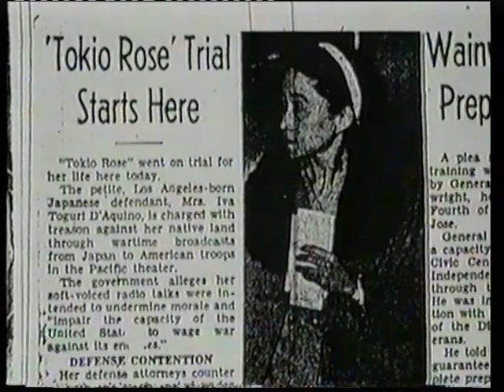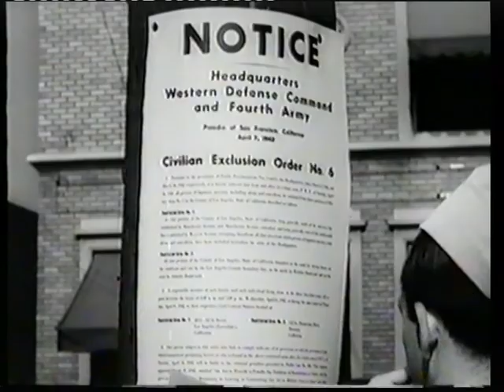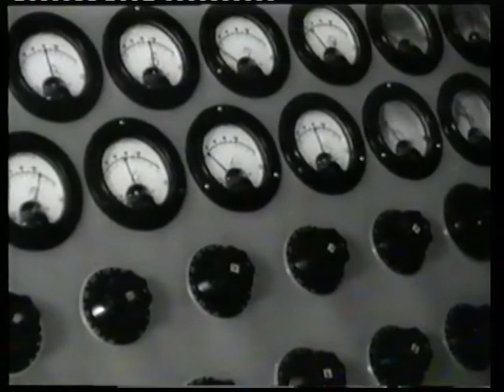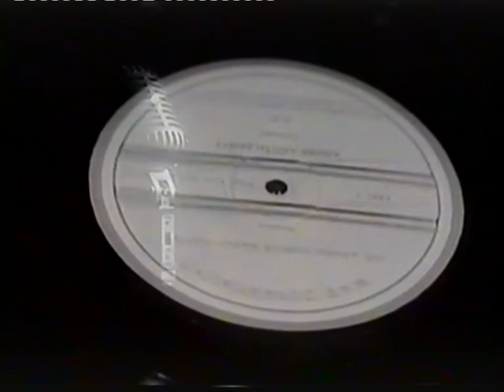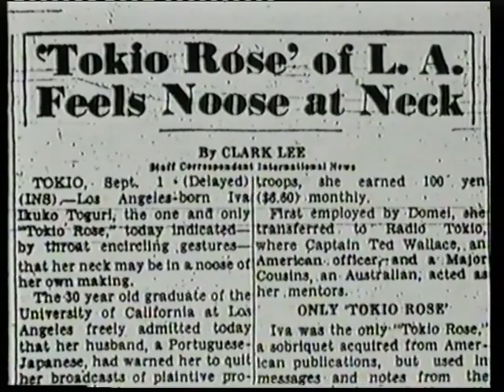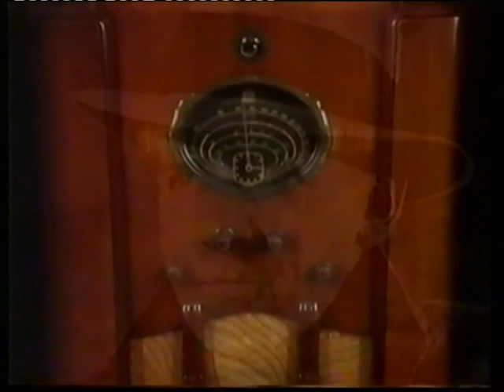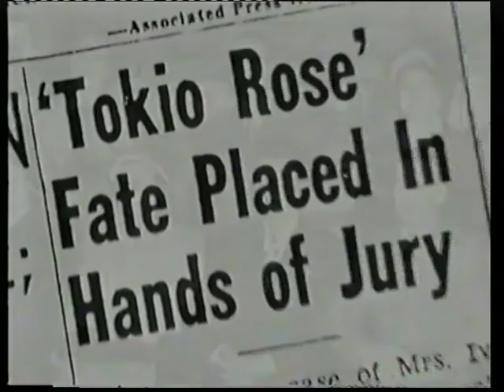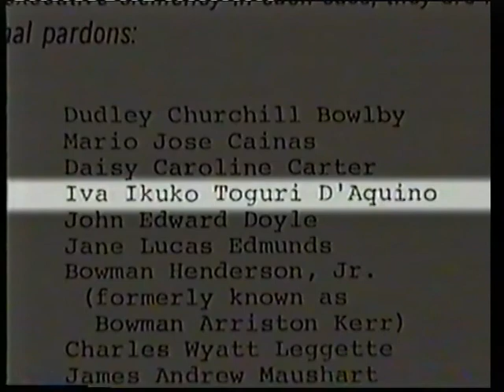Tokyo Rose: Victim of Propganda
History Channel Doco played on Biography Channel

Iva Toguri Background 0:00

Charles Cousens and Zero Hour 13:29